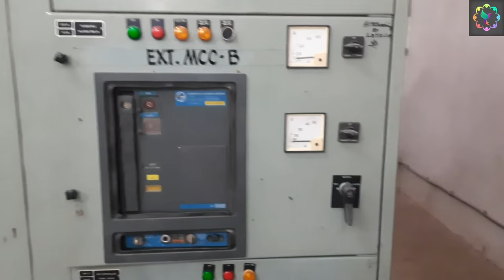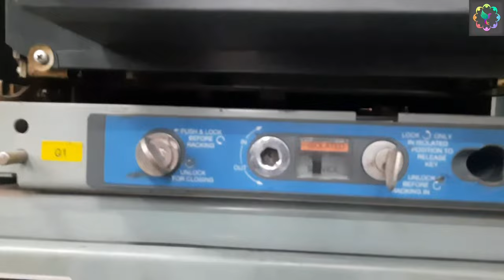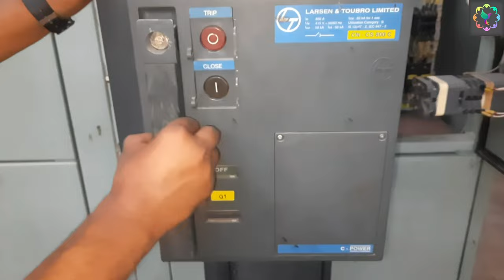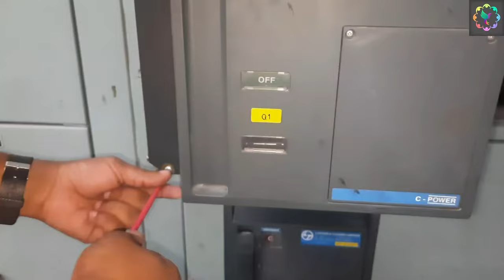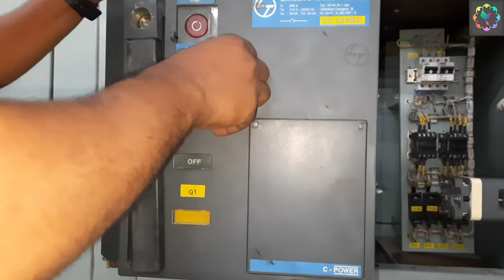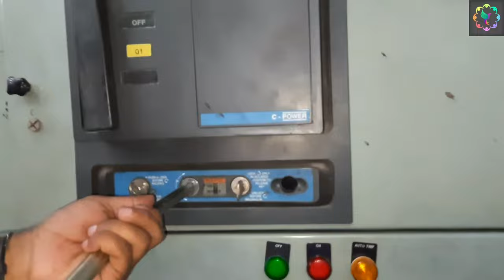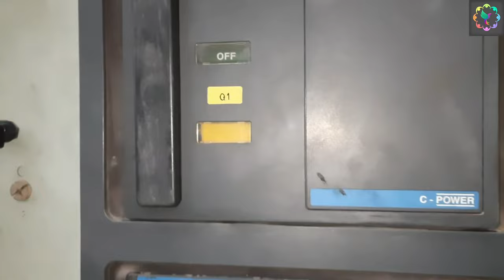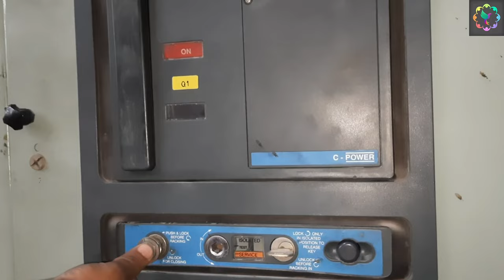Air Circuit Breaker Safety Interlocks and Maintenance of C Power ACB Breaker (L & T) | Electrical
Air Circuit Breaker Safety Interlocks and Maintenance of  C Power ACB  Breaker (L & T)

In this video I will explain you about Air Circuit Breaker Safety Interlocks And Maintenance of C Power ACB Breaker ( L & T).

1. Safety shoes

2. Safety helmet

3. Safety glove HT

4. Cut Proof stab resistance glove

5. Safety goggles

6. Dishcharge earthing rod

7. High voltage detector

8. Face shield with helmet

9. Ear plug

10. LoTo tags

1. Digital Multimeter

2.5 KV insulation tester

3. Miliamps clampmeter

3. 2.5 KV insulation Tester

4.Digital multimeter with clampmeter

5.Digital multimeter with infrared thermometer

6. 1 KV insulation Tester

I use these tools during maintenance work
2. Screw driver set

4.ring spanner set

5. DE spanner set

6. Allen Key set

7. Wire Crimping tool kit

8. Wire terminals crimping tool kit

9. Plier set

10.Air blower

11.CRC cleaner
You also know about
1. Different parts of ACB.
2. Function of Trip coil and how it works.
3. Maintenace procedure
4. Safety to follow
5. Breaker close and trip safety interlocks

1. ESP ( Electrostatic precipitator)
2. VFD ( Variable Frequency Drives) upto 1850 KW
3. Switchgear upto 11 KV
4. PLC (Programmable Logic Control )
5. LT & HT motor
6. Transformer upto 5 MVA
7. BMS ( Burner Management System )
8. Overhead EOT crane and hoist

9. Belt conveyor system
10.Crusher
11. Stacker & Reclaimer